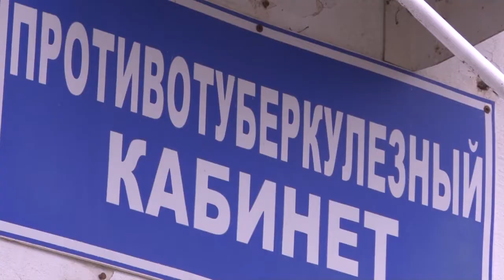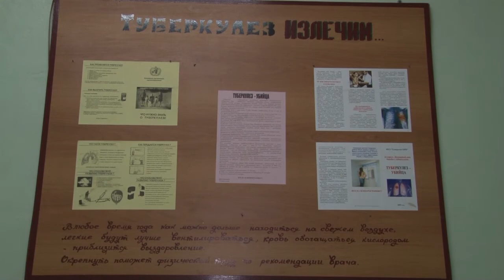День борьбы с туберкулёзом